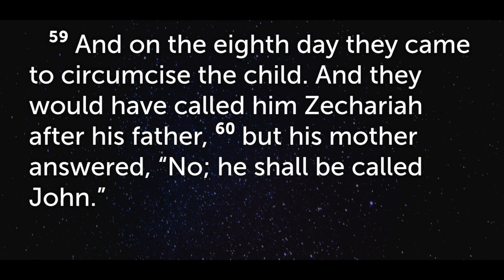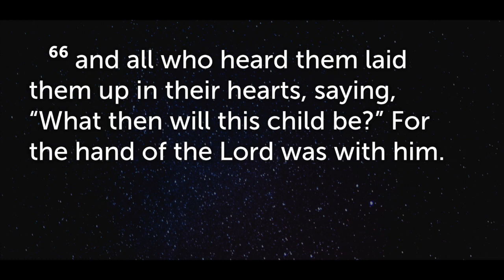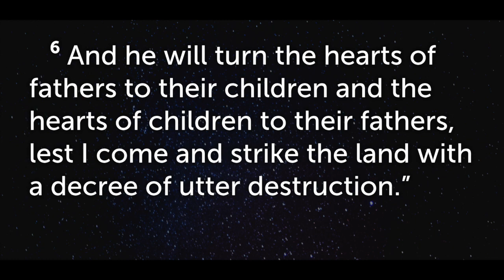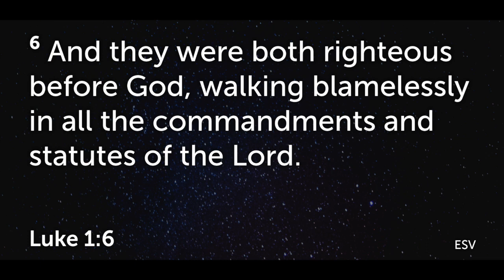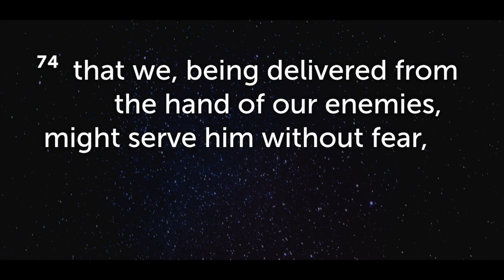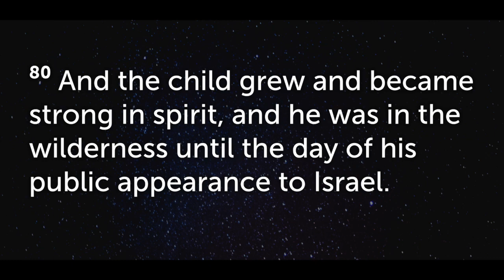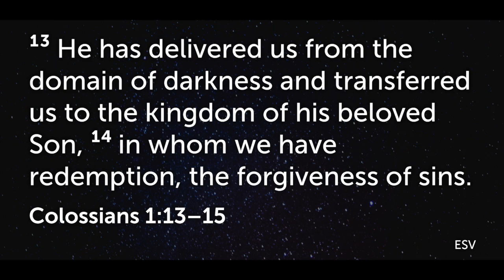His Name is John